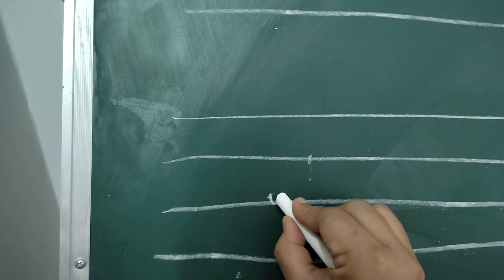LKG English cursive letter'c'